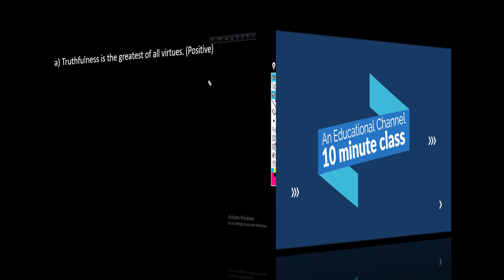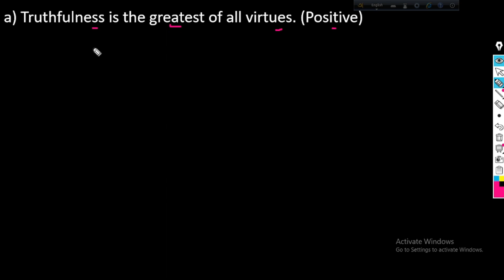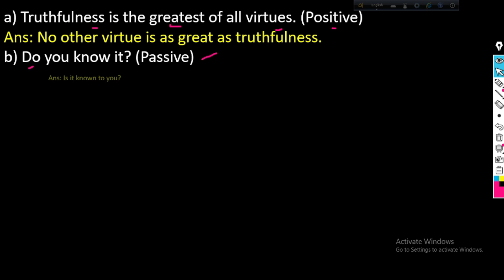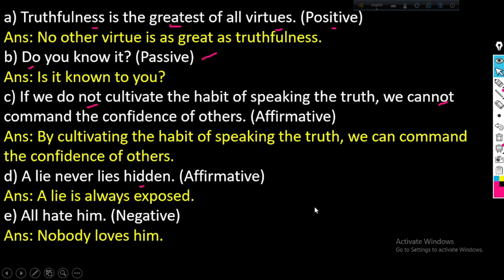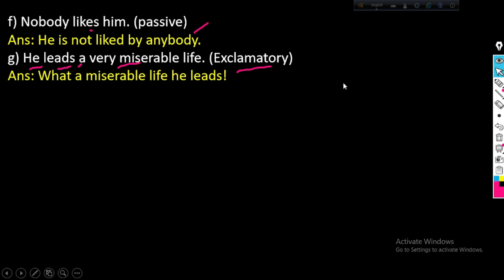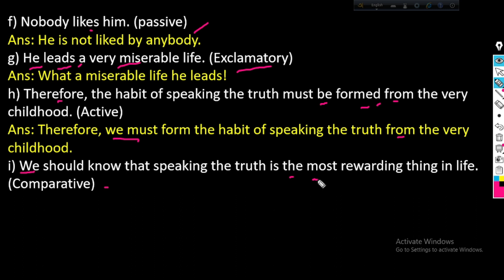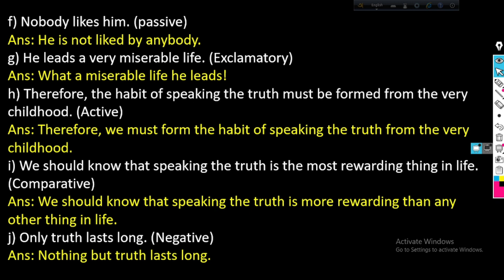ssc-2023 changing sentence part-1 | 10 minute class | Academic Education for 10 and 9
ssc-2023 changing sentence part-1 is here. 9-10 changing sentence part-1 is also here. short syllabus.
credit
OBS Studio
Audacity
FilmoraX